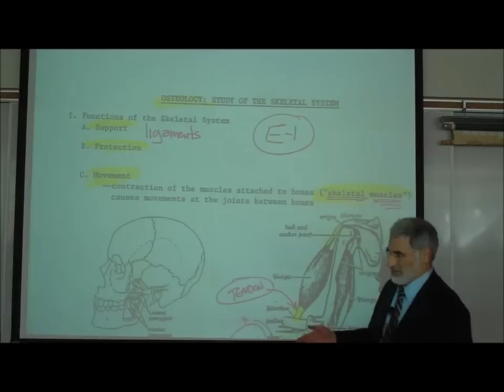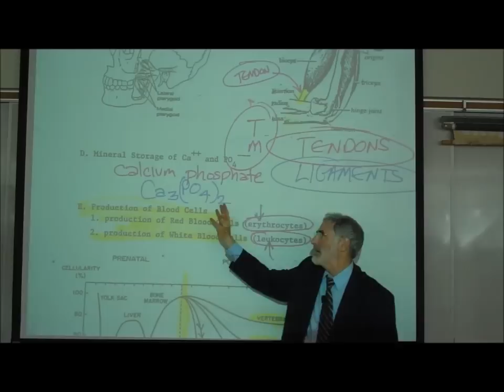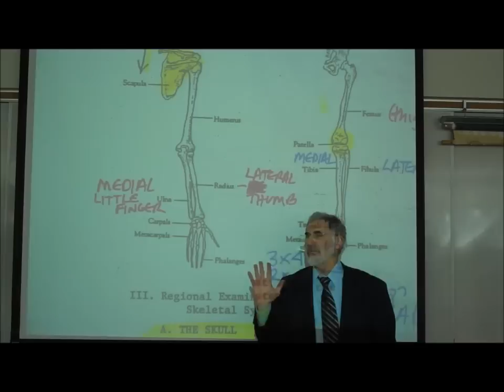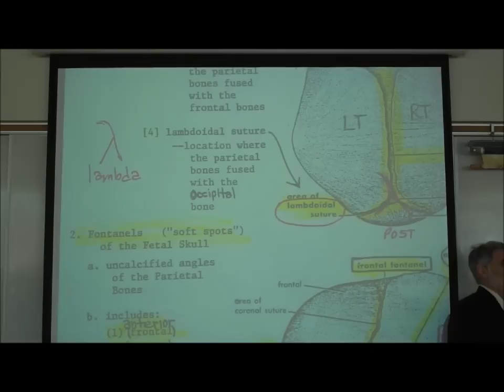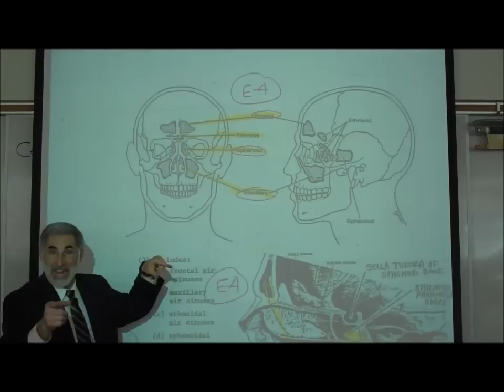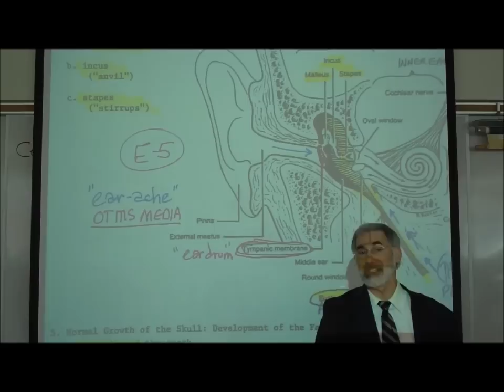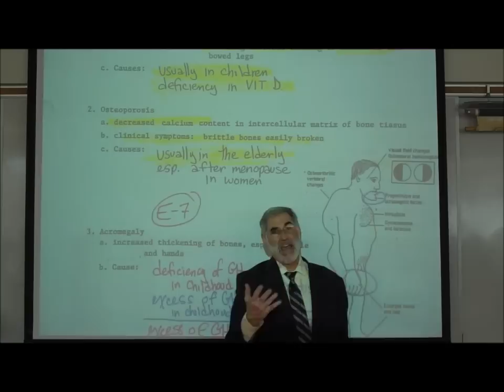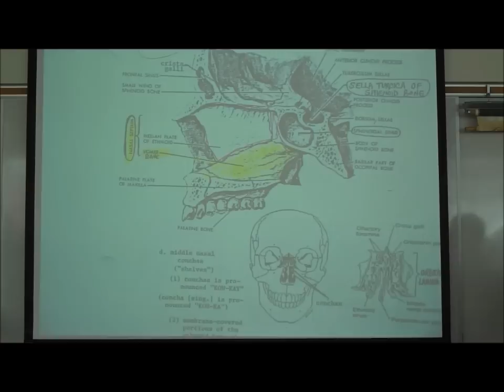THE SKELETAL SYSTEM; INTRO TO OSTEOLOGY by professor fink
In this video, Professor Fink describes the 5 major functions of the Skeletal System, including Support, Protection, Movement, Mineral Storage and Production of Blood Cells.  Professor Fink then differentiates between the Axial Skeleton & the Appendicular Skeleton and reviews the majors bones of the body.  The major sutures of the Skull are identified, as well as the fontanelles of the Fetal Skull.  The 4 Paranasal Sinuses (Frontal, Maxillary, Sphenoidal & Ethmoidal) are described.  The role of the Mastoid Air Sinus, the Eustachian Canals (Auditory Tubes) and the 3 Ear Ossicles (Malleus, Incus & Stapes) are explained, as well as Otitis Media (ear ache).  Reference is made to ligaments and tendons and the Pectoral Girdle & Pelvic Girdle.  Finally, Professor Fink describes a number of Pathologies & Disorders associated with the Skeletal System, including Cleft Lip,Cleft Palate, Polydacyly, Syndactyly, Spina Bifida, Clubfoot, Congenital Hip Dislocation, Osteomyelitis, Ricketts, Osteoporosis, Dwarfism, Gigantism, Acromegaly, Fracture (including Simple, Compound & Hairline Fractures), Osteomas & Osteosarcomas.

Down-loadable e-Books of the Lecture Outlines by Professor Fink can be purchased from the WLAC Bookstore

“Hard Copy” Lecture Outlines can be purchased from the WLAC Bookstore